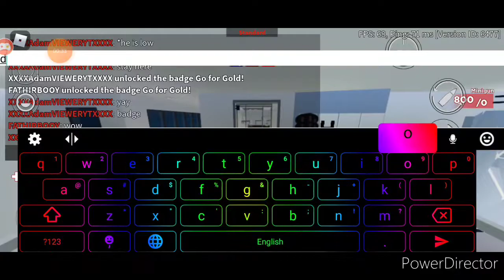Trolling a person with the golden knife on arsenal ft.fathir booy